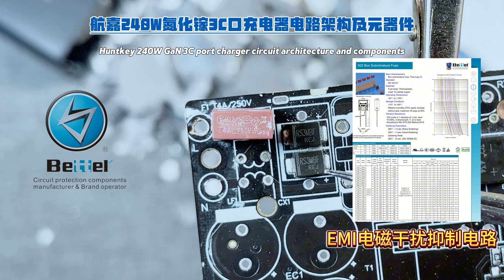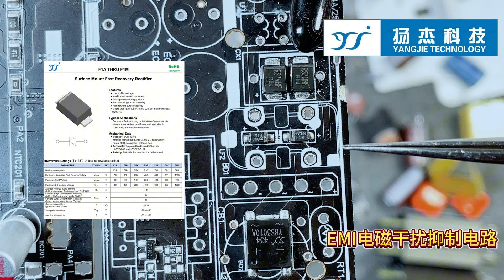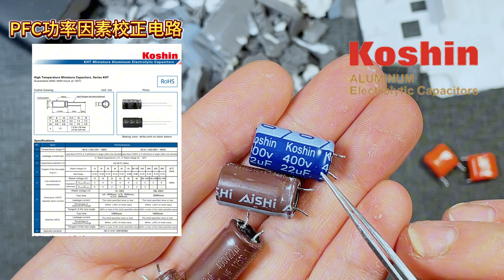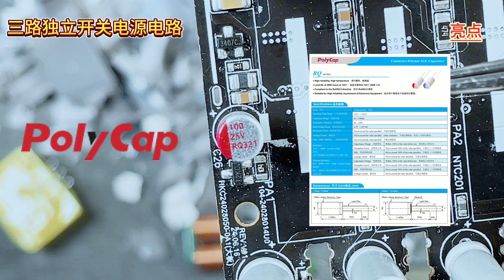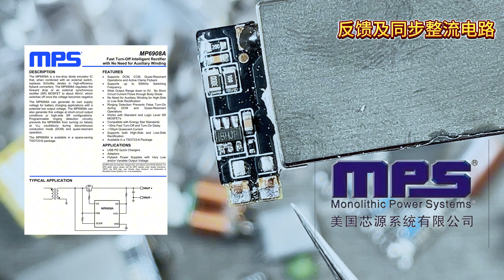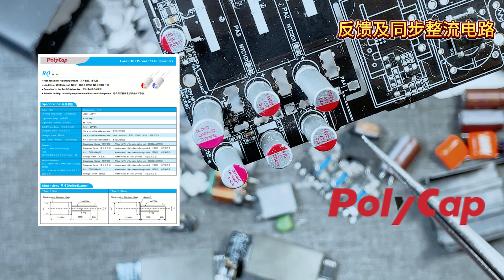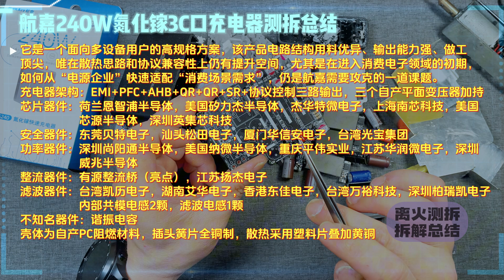拆完我沉默了！堆料“硬刚”？三套电源？航嘉240W氮化镓2C口充电器拆解深度解析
析
这一款航嘉出品的240W三口氮化镓快充充电器，内部采用了较为独特的开关电源架构，通过PFC升压电路统一输入，再分别由独特电源电路进行变换，分别负责三个接口的电压输出。其核心亮点包括全面采用氮化镓、平面变压器，以及有源整流桥与PFC协同配合的高效架构。整机内部用料可以说是非常有诚意，我们将从多个维度进行详解，帮助大家了解这款充电器在设计用料方面的亮点与不足。
咱们橱窗有我测拆后的各种产品售卖，有需要的老铁，可以支持一下，不要盲目消费，有需要的支持一下，木需要的一键三连点赞关注投币，走起来就可以了，谢谢你们对我这个频道的支持和鼓励！！